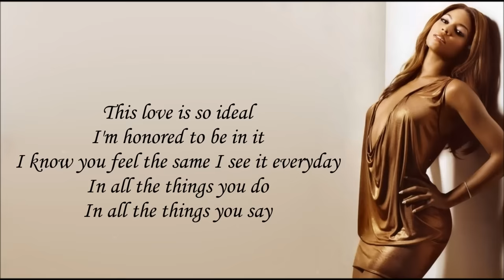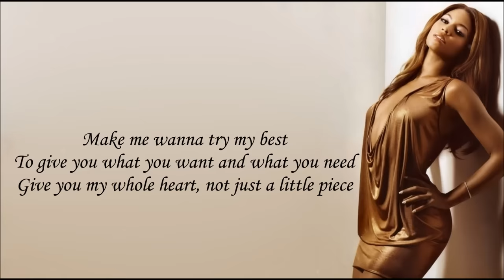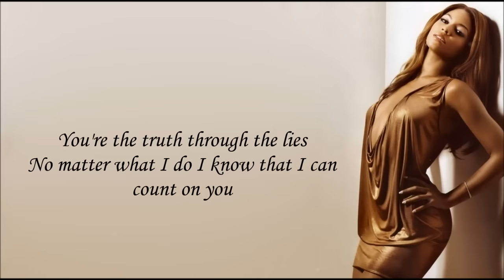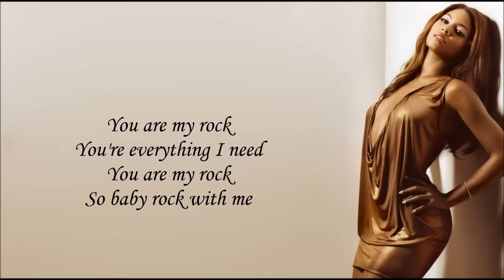Beyoncé - You Are My Rock (Lyrics Video)